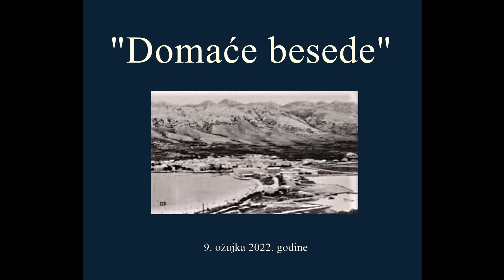Emisija "Domaće besede", 9.3.2022.